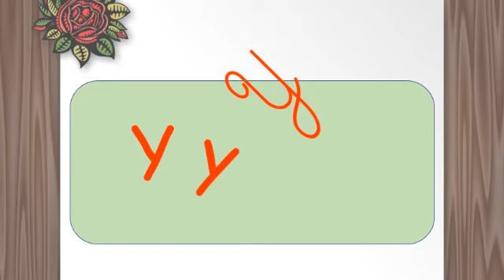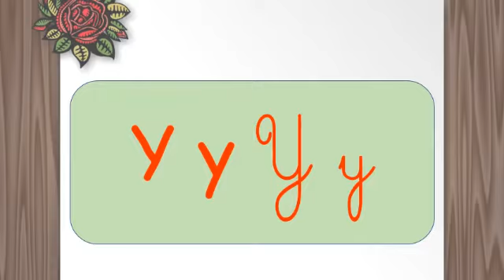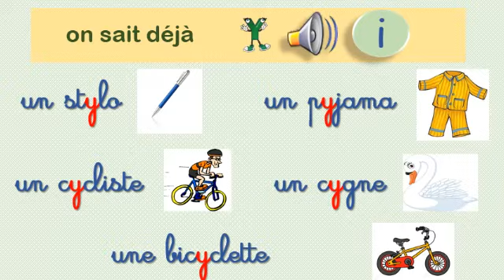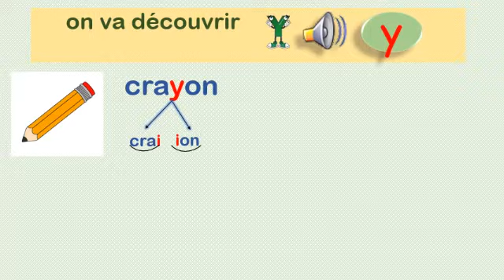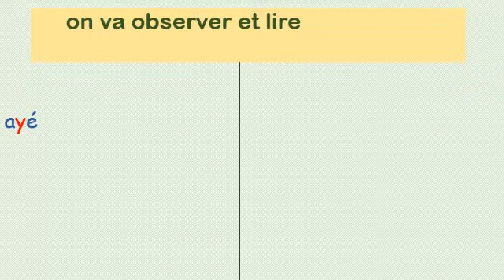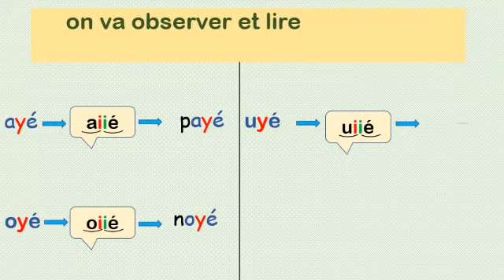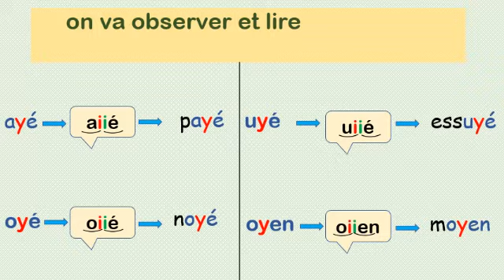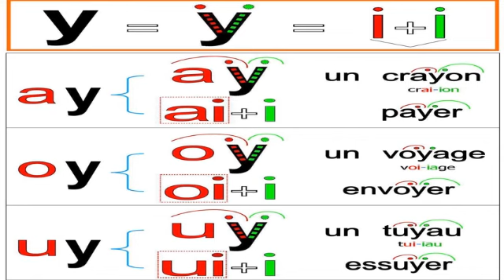01 1AP Français 08 06 2020